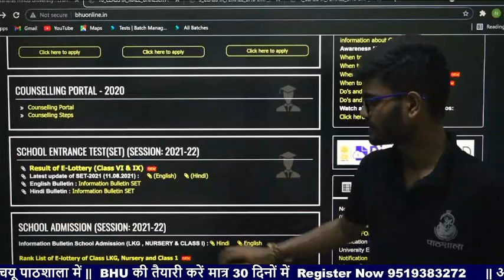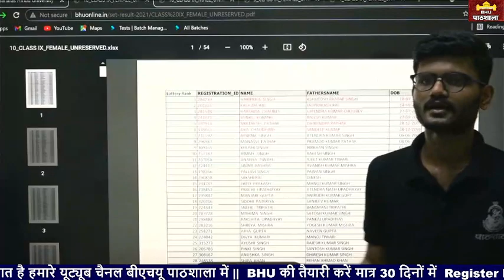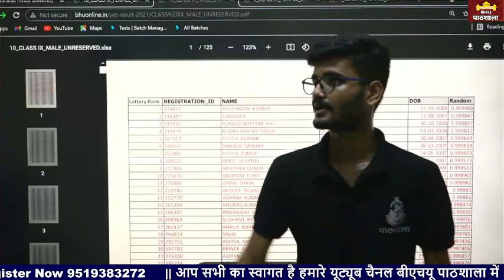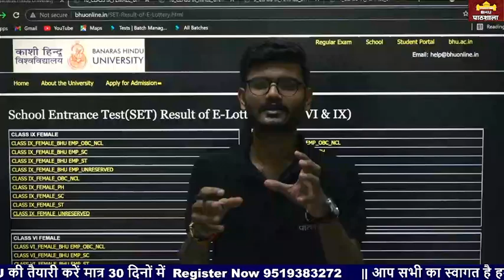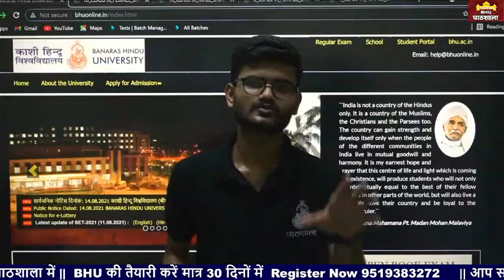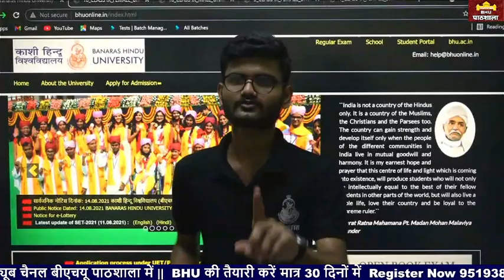CHS RESULTS Declared Now 👍 Class 6 th & 9 th Class || E - Lottery Results of CHS